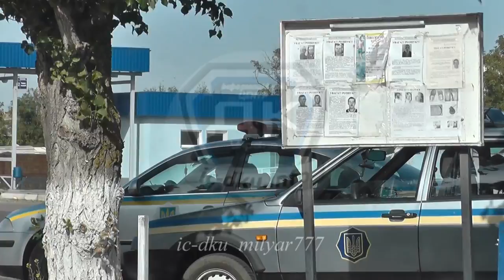ЖЕСТЯЧОК Николаевское гаи БРАЛИ БЕРУТ И БУДУТ БРАТЬ анонс